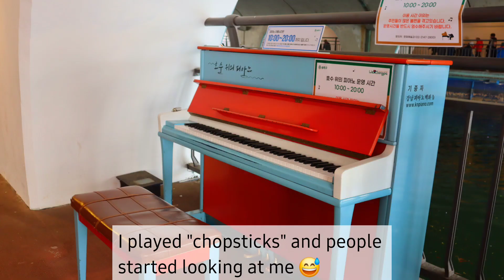Cherry Blossoms Stroll 🌸💛